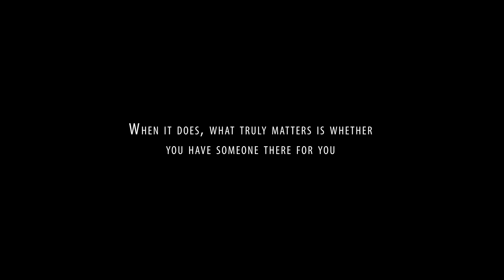Lecho Official Trailer 2019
LECHO (13 min) Synopsis

In Tomi’s life, the day has come which changes everything. Feeling confused, he goes on a journey alone, facing the challenges and difficulties of a recently received wheelchair. Despite his heart still weighed down by the past, his loved partner’s absence could not prevent him from cooking Lecho, her favorite meal.

Lecho is a traditional, classic Hungarian dish, similar to the French ratatouille. It is mainly made of onions, tomatoes, paprika and sausages.

Presented by
MyVisual Studio

Owner, Executive producer: Karoly Palfai

Written & directed by Karoly Palfai
Produced by Karoly Palfai; Peter Gaal; Gabriella Nemeth; Alexandra Uri-Kovacs
Director of photography: Karoly Palfai
Editor: Peter Gaal

CAST
TOMI - Krisztian Gombos
KATA - Dzsenifer Macsari
MOTHER - Kata Hegedus
VENDOR - Anna Wilhelm

Production manager: Alexandra Uri-Kovacs
Production assistant: Dominik Nagy
Sound: Peter Gaal
Script supervisor: Gabriella Nemeth
Camera assistant: Peter Gaal
Hair & Make-up artists: Gabriella Nemeth; Alexandra Uri-Kovacs
Boom operator: Gabor Krasznai

Special thanks
Dr. Veronika Borzsei-Knoll EMINEO Private Hosptial
Csilla Kozarine Szam Csillagvirag Guesthouse, Vertestolna
Gabor Nagy Ostrich Farm, Szomod
Attila Fogas CutPro